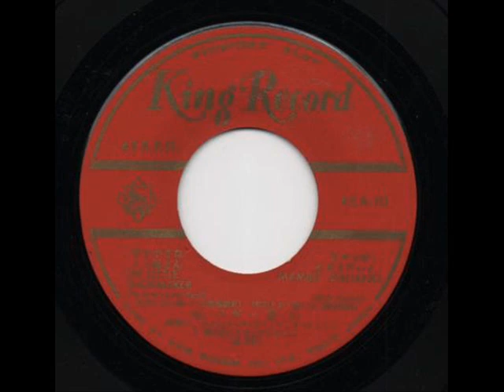Peggy Hayama " The Little Shoemaker "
This extend play record was recorded around 1954,but I am not positive.The back of the sleeve,has the words to the songs in English and Japanese.The record itself did not scan very well,but it is a lovely Red with Gold lettering.Peggy Hayama has a wonderful voice,and recorded many different styles of songs,but Jazz was her passion from what I have read.She became Japan's top female Jazz singer.This is one of my many favorite songs,and I hope that you enjoy this version.The Gaylords had a big hit with this song.More infor later.